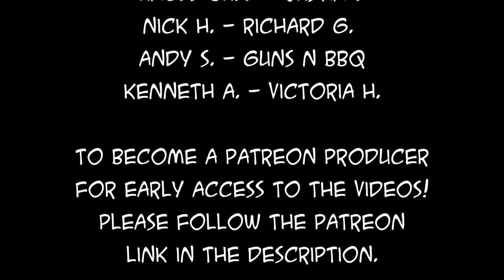Ask DASH 2021 - Ep 31 - Brisket Fat Up Or Down and Beer Burps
Some of my favorite BBQ Toys and Tools:
Waxed Canvas Apron
48-Ounce Hand Sprayer for Multi-Purpose Use
5 Gallon Bucket Lid
4-Cup Fat Separator
12" Amazen Pellet Smoke Tube

Sous Vide Tools:
Cambro Camwear Square Food Storage container, 12 Quart
Ikea VARIERA Pot Lid Organizer, Stainless Steel